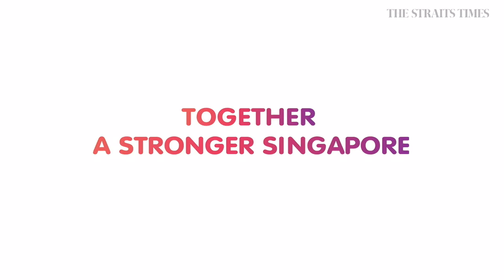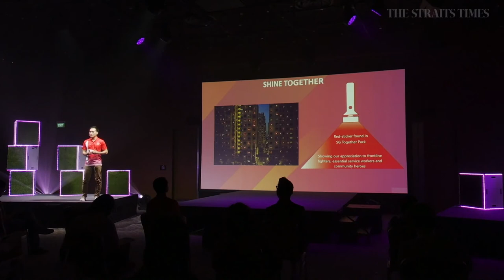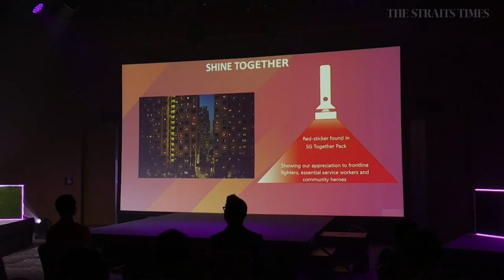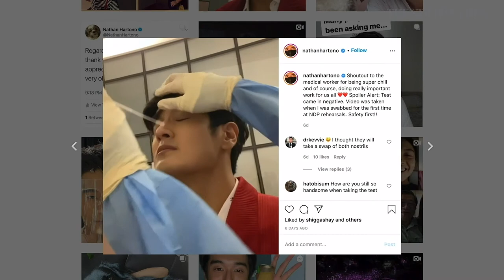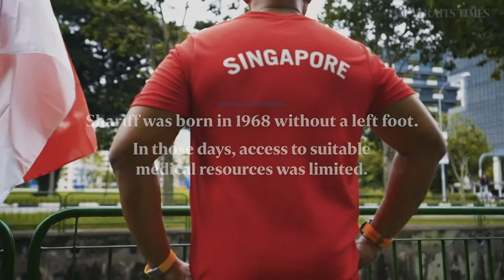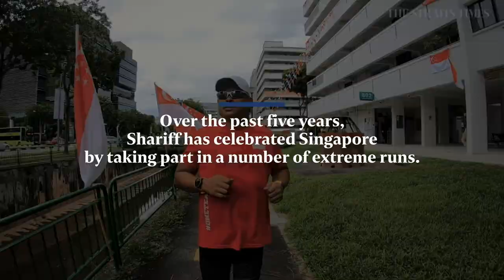THE STRAITS TIMES’ NDP2020 LIVE SHOW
WATCH LIVE: Celebrate National Day 2020 with The Straits Times as we bring you live action from the Padang and various locations islandwide, from the Red Lions' jump into the heartland to tributes to healthcare workers, and a special NDP watch party at home with a Singaporean family.